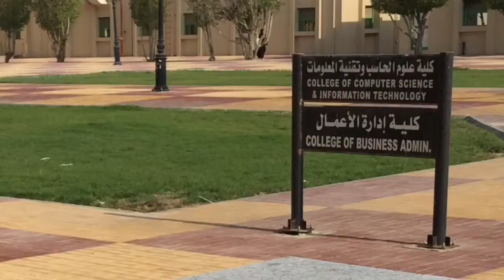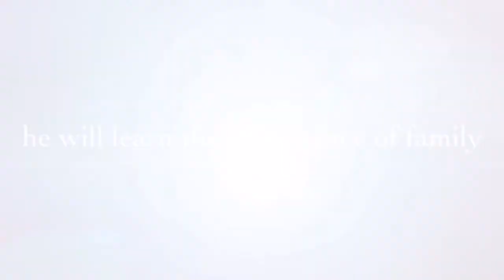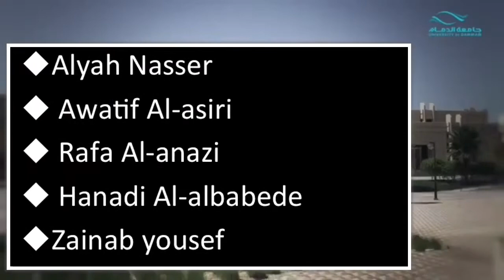trim DCFCD0E7 8079 4C29 BA3A E9D2411EC16F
University of Dammam